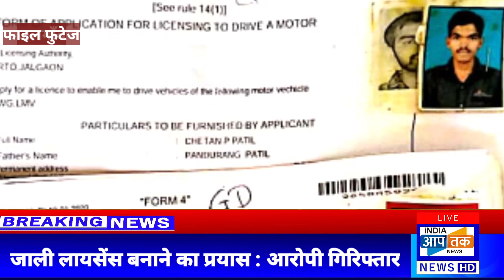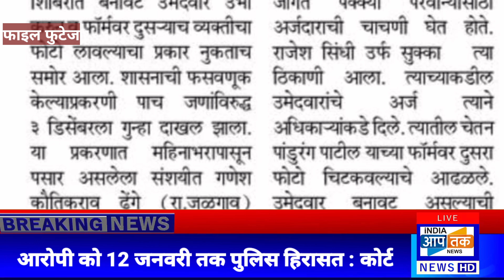जाली लायसेंस बनाने का प्रयास : आरोपी गिरिफ्तार, भुसावल शहर पुलिस थाने में दर्ज हुई थी शिकायत